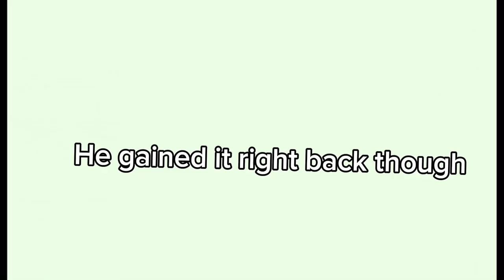Characters that had aura and lost it